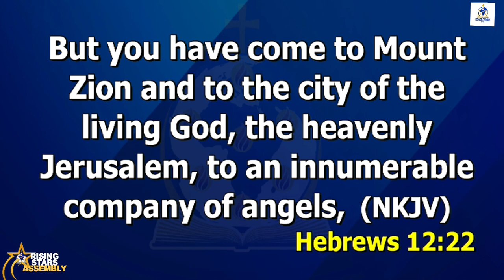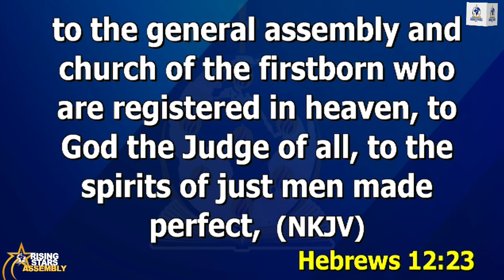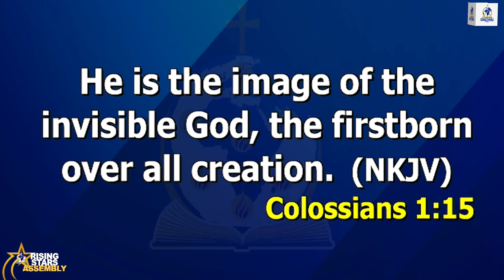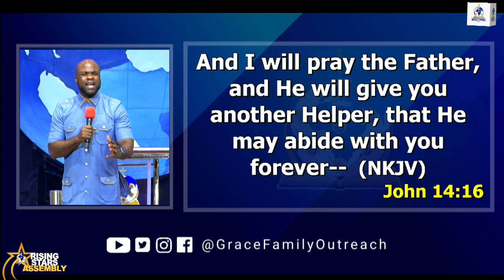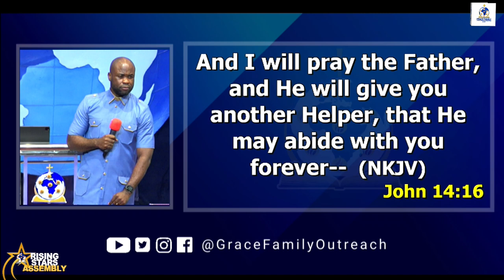THE HOLY SPIRIT; DNA OF THE FIRSTBORN